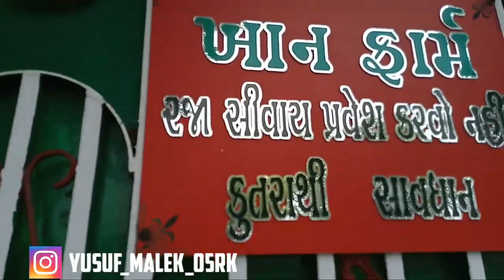Vlog1 My first Vlog ✌️ Kheda Farm House Vlog Farm House Vlog Kheda Vlog Best Farm House And Kheda